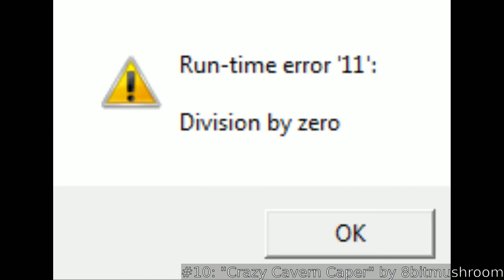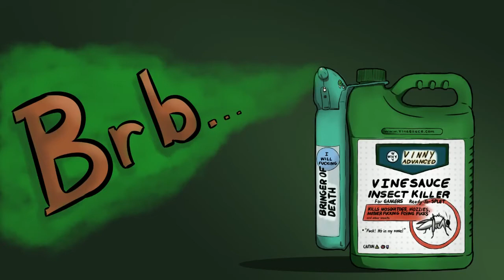[Vinesauce] Vinny - Super Mario Bros. X Contest 2015 Part 1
First round of the Vinesauce Community Super Mario Bros. X level submissions.